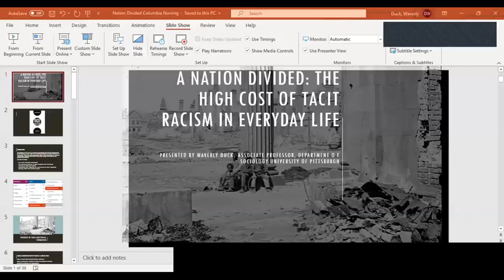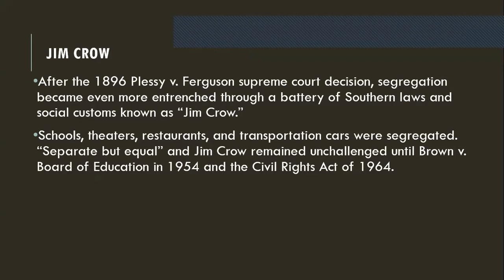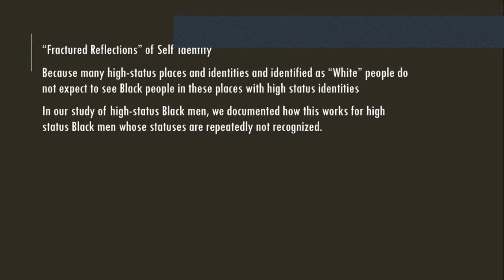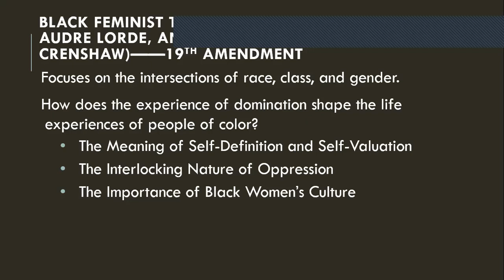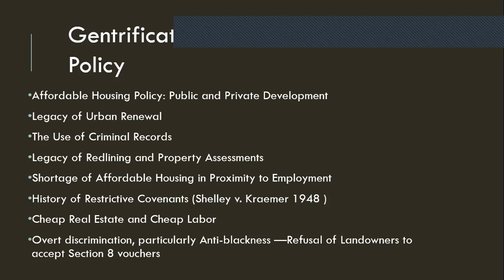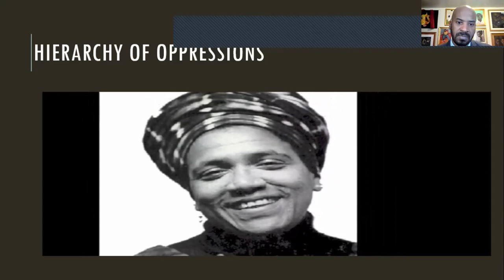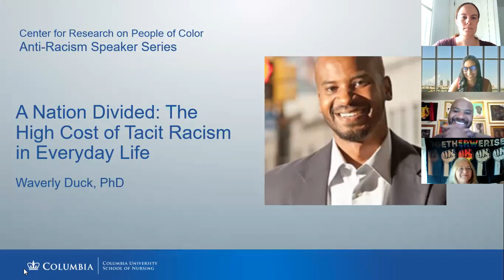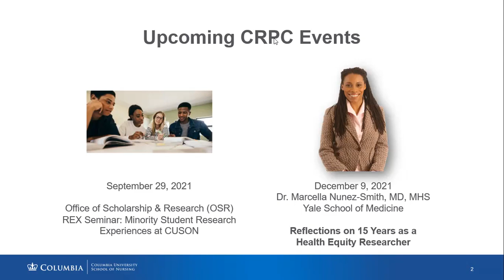Anti-Racism Speaker Series: Dr. Waverly Duck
The Columbia University School of Nursing’s Center for Research on People of Color (CRPC) hosted the first speaker for the Anti-Racism Speaker Series this academic year on September 16, 2021. Dr. Waverly Duck, an urban sociologist and Associate Professor of Sociology at the University of Pittsburgh, presented “A Nation Divided: The High Cost of Tacit Racism in Everyday Life”.

Every time we interact with another human being, we unconsciously draw on a set of expectations to guide us through the encounter. What many of us in the US do not recognize, is that centuries of institutional racism have inescapably molded those expectations. This leads us to act with implicit biases that can shape everything from how we greet our neighbors to whether we take a second look at a résumé. This is tacit racism, and it is one of the most pernicious threats to our nation. This talk is about Race in the US and how it has become embedded in the taken-for-granted structures of day-to-day interaction, to produce unconscious forms of racism that go on every day – yet remain hidden. This presentation is both theoretical and empirical. Using data derive from fieldwork, as well as audio and video recordings of interactions between participants who self-identify as Black and White; these recordings illustrate underlying differences in expectations about racial interactions. I identify a set of interrelated phenomena called “Interaction Orders of Race,” “Race Pollution,” “Fractured Reflections,” and “Submissive Civility,” that provide novel ways of understanding race in everyday interactions.